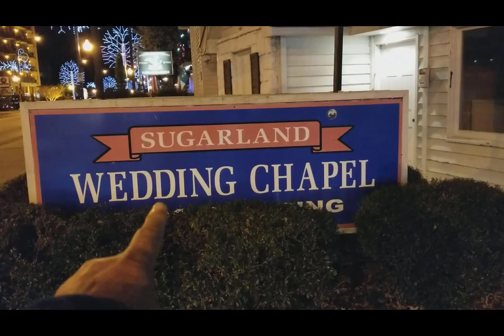2018 M01 # 4542 Viaje a Gatlinburg - Comprando porquerié en Gatlinburg